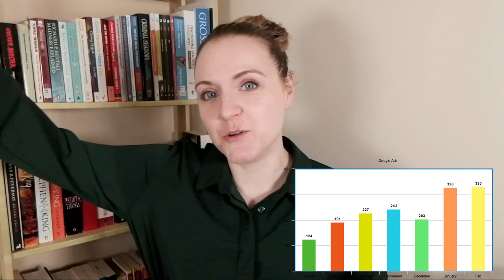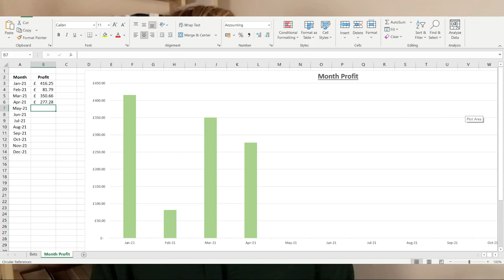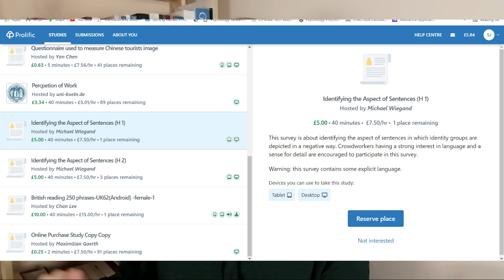How Much I Made Online in 1 MONTH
From matched betting to selling on Ebay, here's how much I made online in the month on April.

00:00 Intro
01:54 Ebay
03:45 Etsy
04:20 Emly Vintage
05:54 Google Adsense
06:55 Affiliate Marketing
07:53 Matched Betting
10:01 Swagbucks
11:40 Prolific
14:53 Total

Here is a list of everything else I use in my videos:

EBAY & ETSY
LED 8” Ring Light
Clothes Mannequin
Set of 3 Plastic Storage Boxes 50 L
Really Useful Boxes
Minky Bobble Remover
Thermal Label Printer

PACKAGING SUPPLIES I USE:
Clothes - 100 Mixed size grey poly bags
DVD’s - 100 Padded Envelopes
Bubble Wrap 500mm X 100m
Royal Mail Sizing Guide
X7 Heavy Duty Brown Packaging Tape